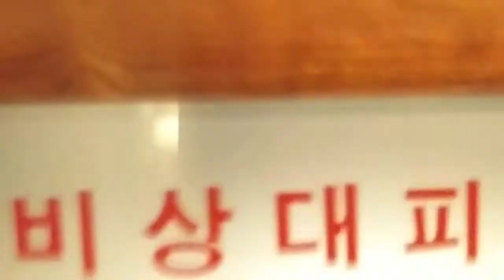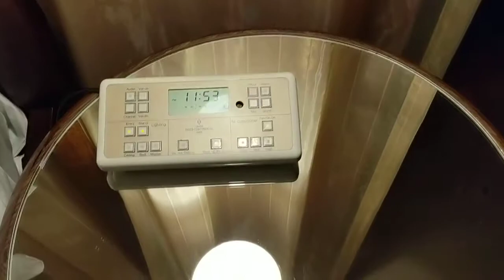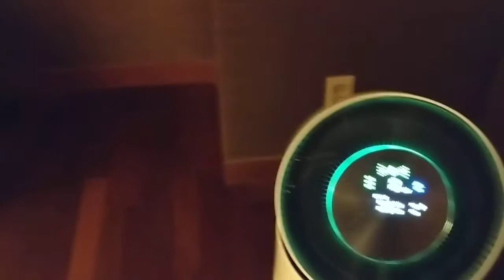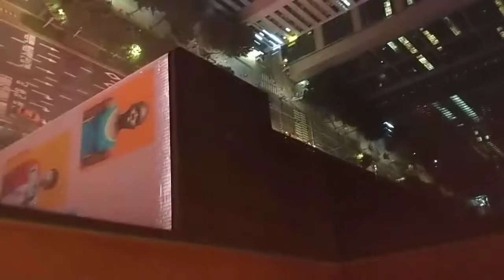InterContinental Seoul Parnas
Stay at the Intercontinental Seoul Parnas hotel